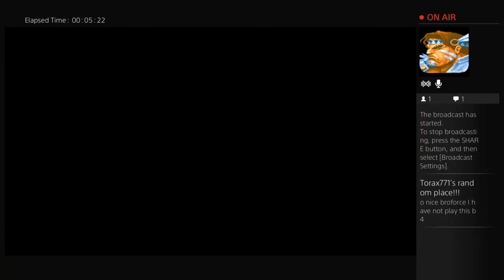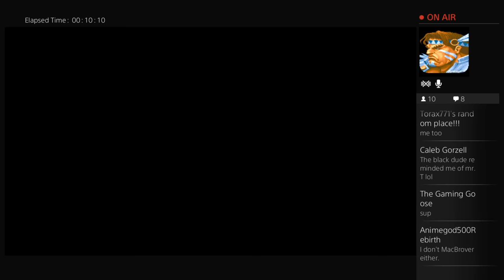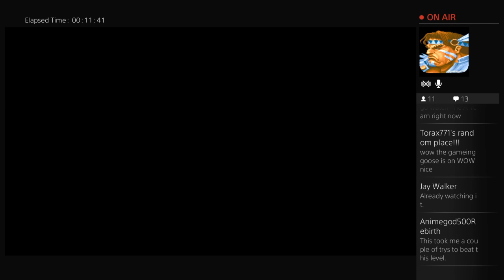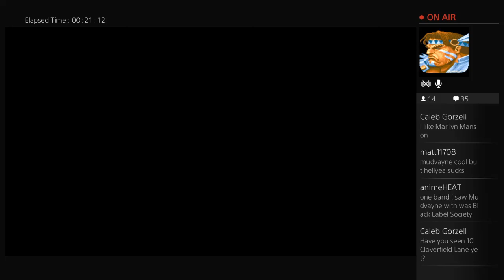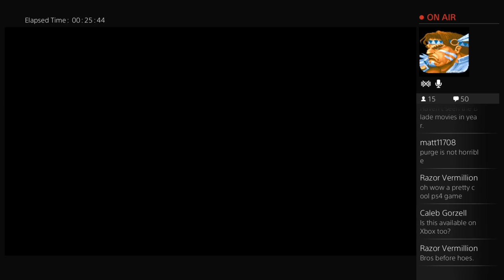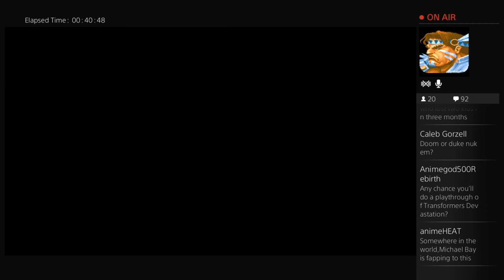Let's Play "Broforce" (PS4) LIVE! (Episode 1)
Let's kill some terrorists,bro.